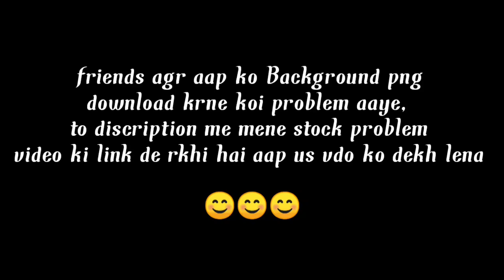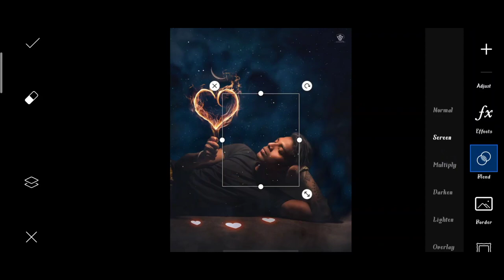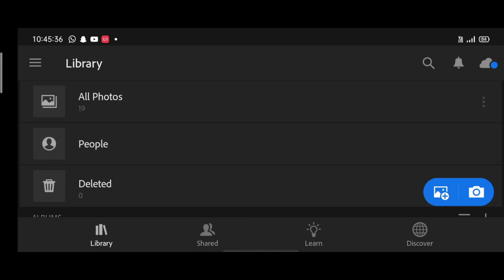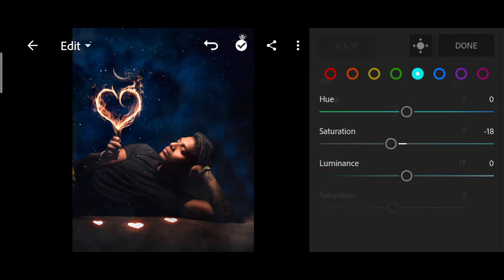Pranav PG new fire heart Photo editing 2021 | Pranav PG Instagram viral photo editing